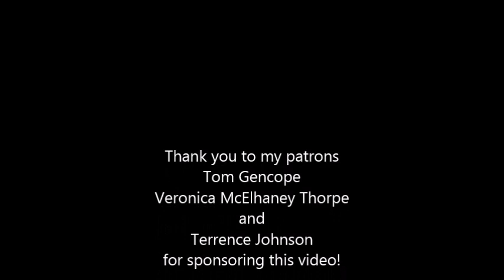Training in Qingdao - Wang Li & Gao Qi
This was during my training in Qingdao, China in 2013.  The video was was filmed at Master Zhang Weifu's school.  It features my kung fu brother and sister, Wang Li and Gao Qi.